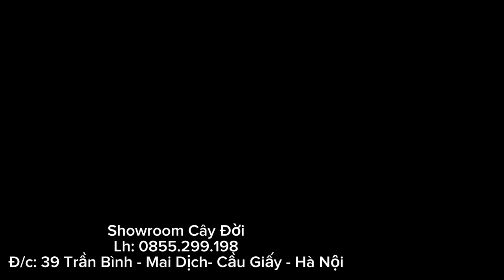Cây Sen Đá Hồng tại Showroom 39 Cây Đời: ZLo, Trần Bình, Mai Dịch, Hà Nội, Việt Nam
Số điện thoại liên lạc: 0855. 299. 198
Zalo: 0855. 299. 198